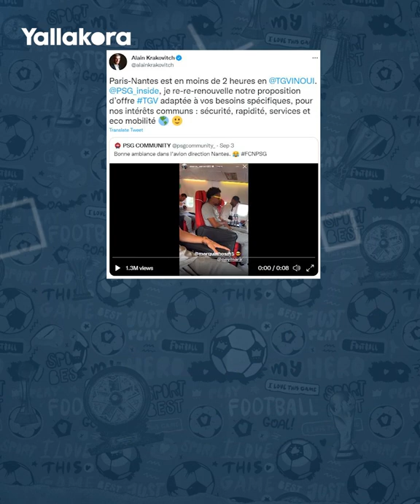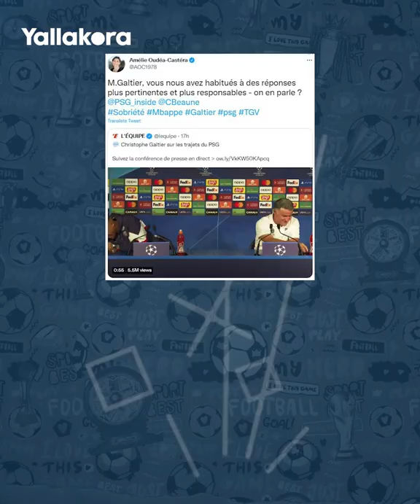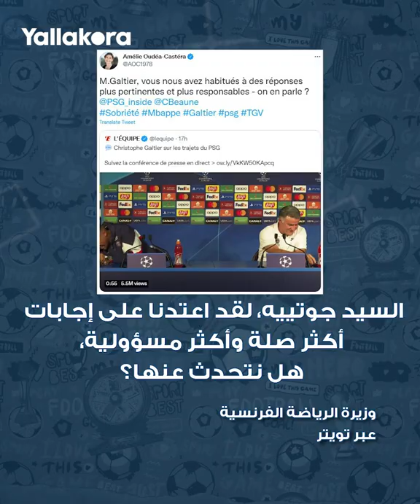ضحك ورد ساخر يضعان مبابي ومدربه جوتييه أمام غضب رسمي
يواجه كيليان مبابي نجم باريس سان جيرمان ومدربه كريستوف جالتييه انتقادات قوية في فرنسا، فما القصة وراء ذلك؟